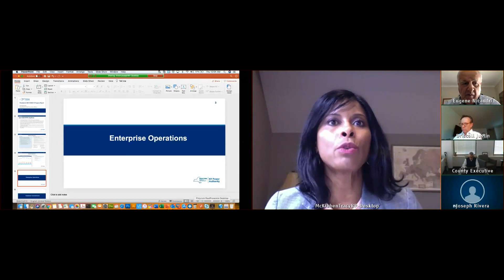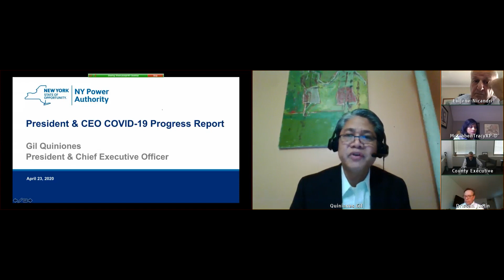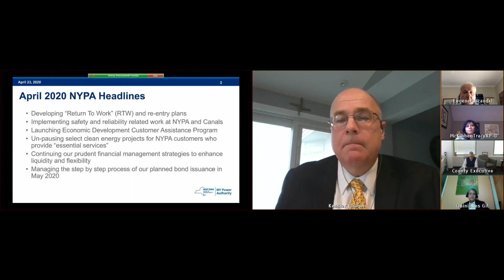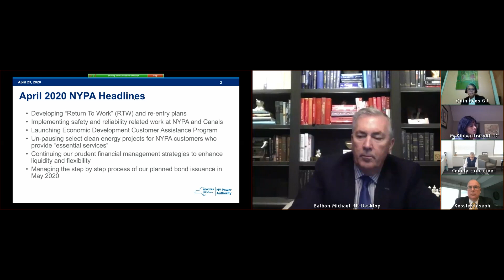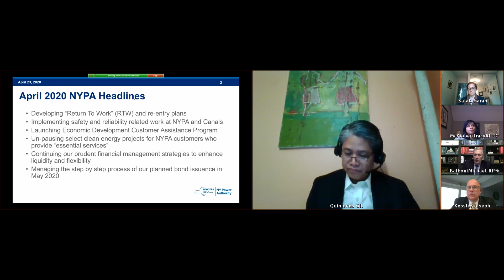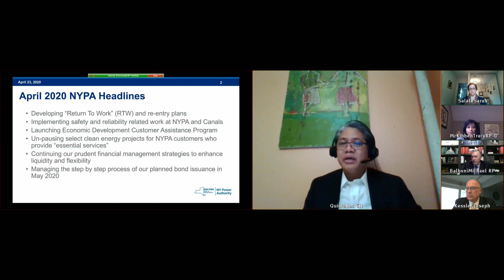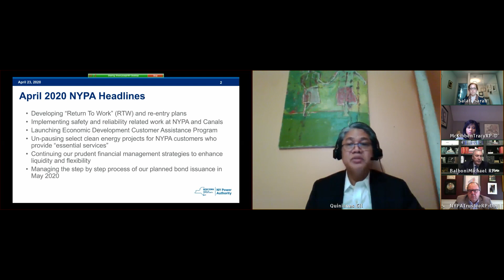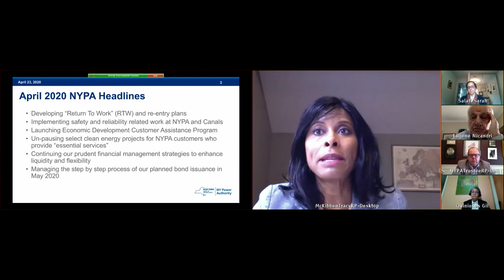JOINT SPECIAL FINANCE COMMITTEE MEETING 4-23-20